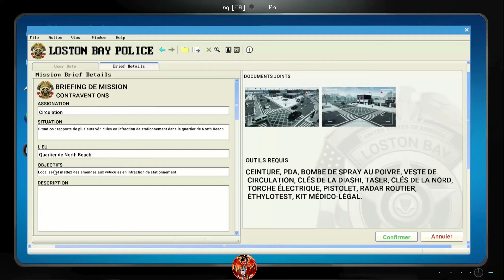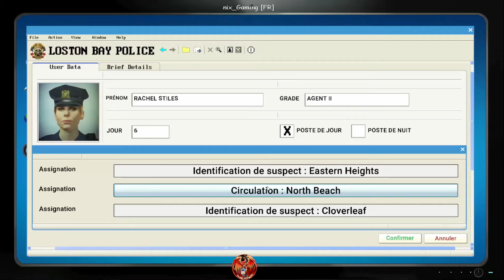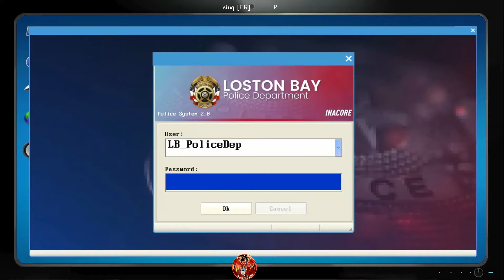Police simulator: patrol duty [FR] #3 - La pervenche.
La police vous accueil,

Dans un tout nouveau format de let's play rejoignons les forces de l'ordre de Loston Bay.

Aujourd'hui au programme le deuxième jour de patrouille.

Nous allons dans cette vidéo devenir spécialiste de la contravention de véhicules mal stationnés.

Cet épisode a été tourné par mes soins lors du stream twitch de redbloodx80 datant du 18/07/2019.

Rendez-vous la semaine prochaine pour la suite de la patrouille.

Enjoy à tous et bon jeu.